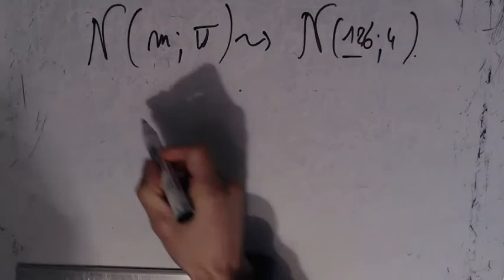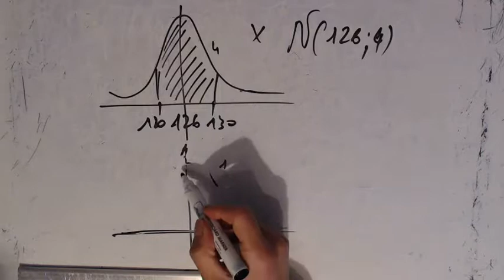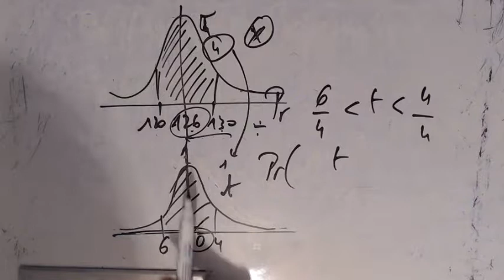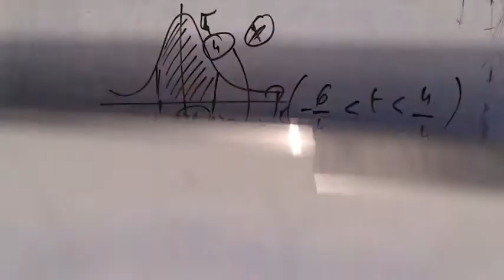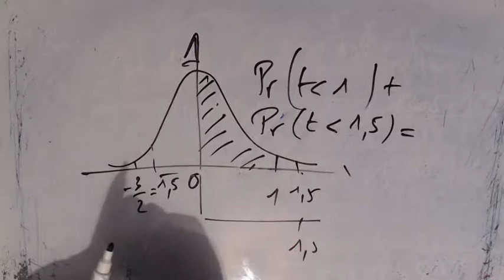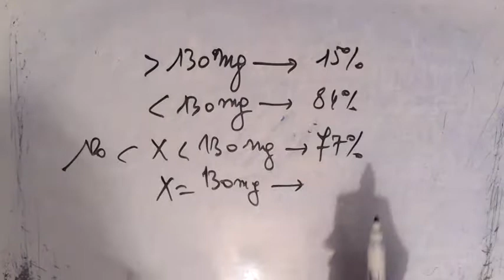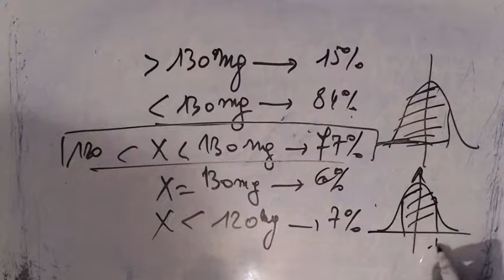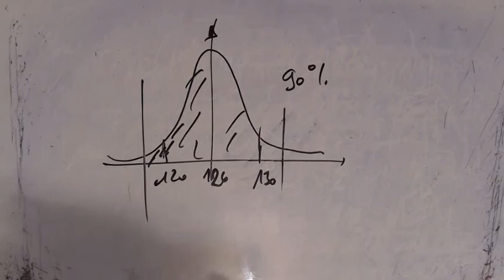Probabilité - Loi normale flocons de pénicilline poids entre 120 et 130 mg